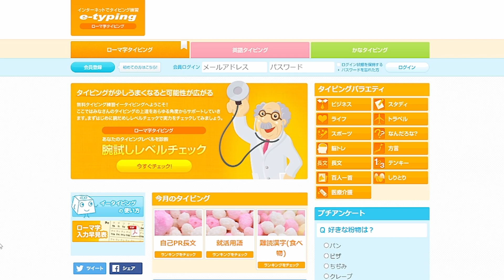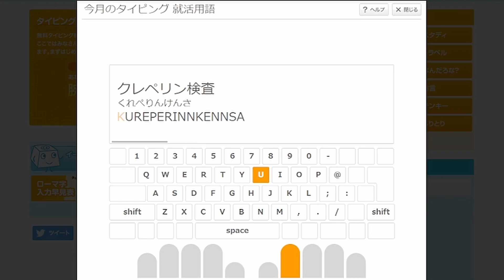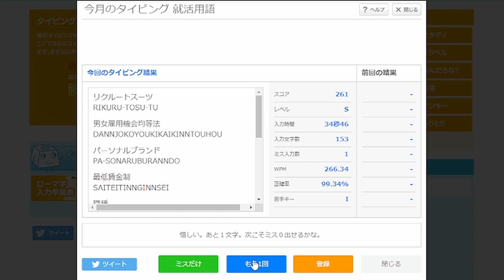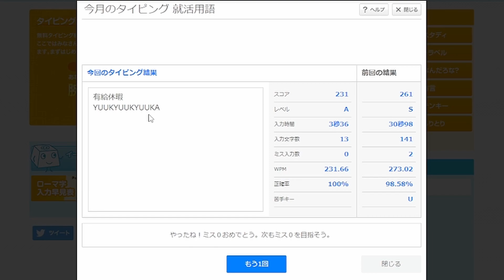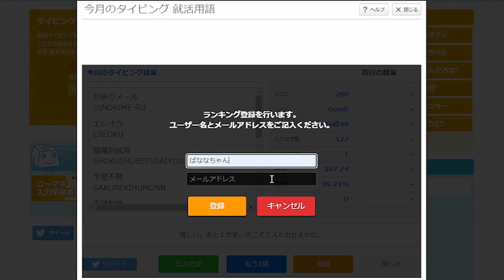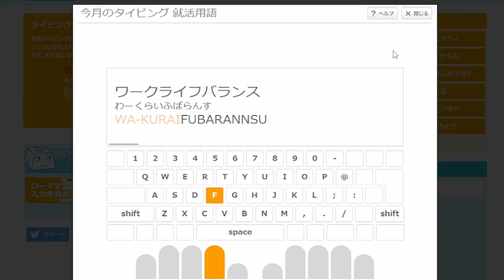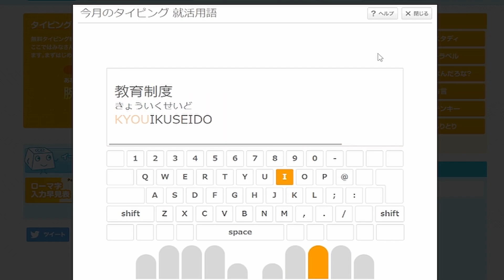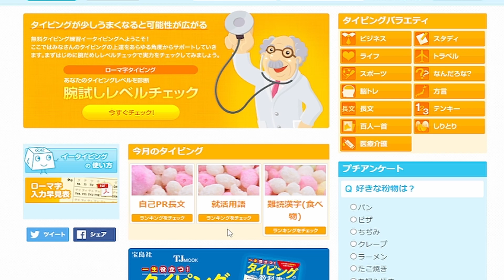【 インターネットでタイピング練習 『 e-typing 』 】やってみたよ！就活用語・おしゃべりしながら💝#3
K57Ecf6vKXVl

୨୧┈┈┈┈┈┈┈┈┈┈┈┈┈┈┈୨୧

※BGMは外部から🎵💝